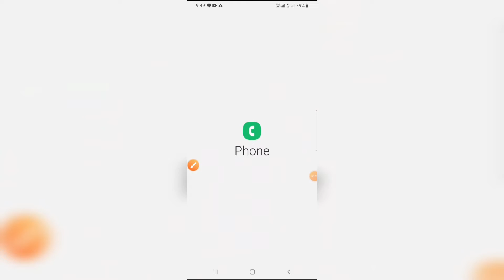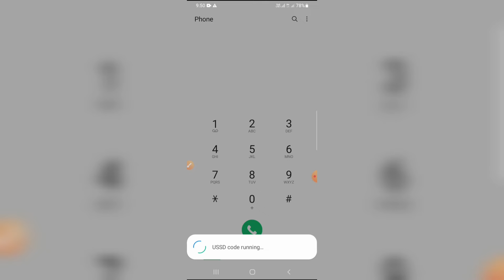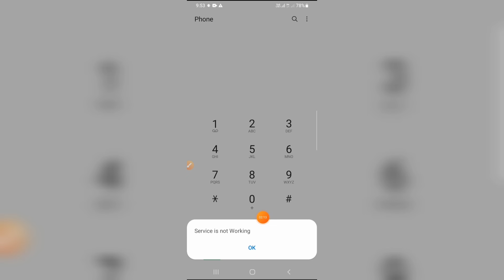how to check bsnl sim data||bsnl ka data check kaise karen